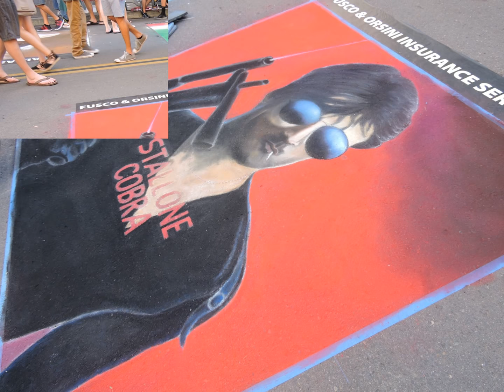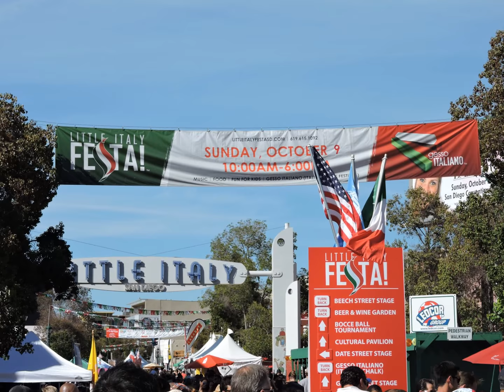Little Italy FESTA 2016 with Street Chalk Art Walk